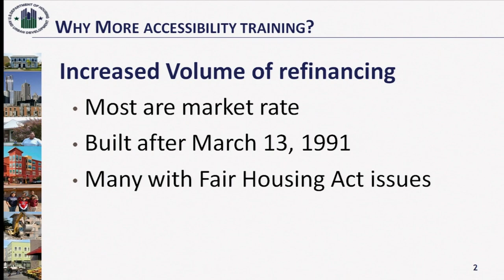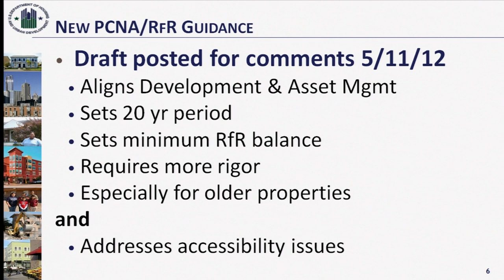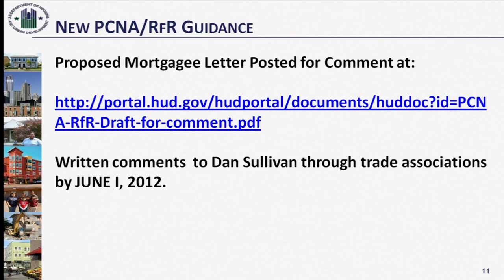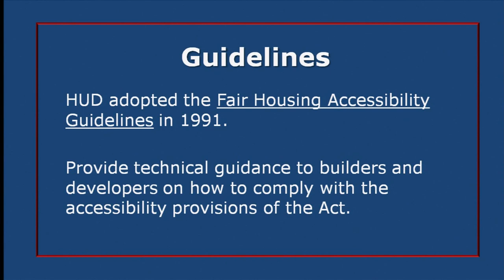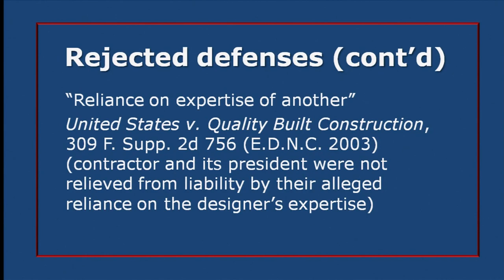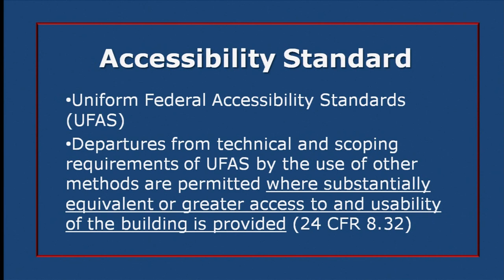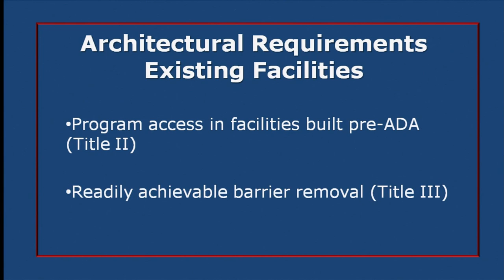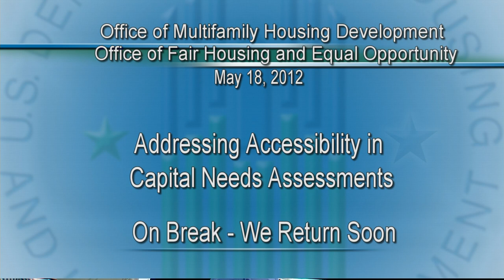Addressing Accessibility in Capital Needs: Part 1 - HUD - 5/18/12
Addressing Accessibility in Capital Needs: Part 1 of 4